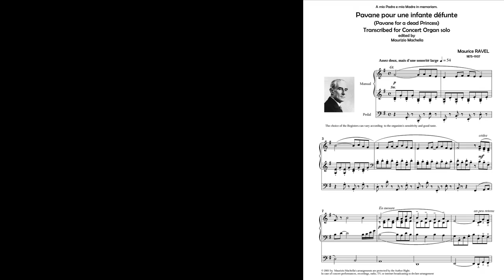Maurice Ravel – Pavane pour une infante defunte. Organ transcription by Maurizio Machella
Maurice Ravel – Pavane pour une infante defunte (Pavane for a dead princess). Organ transcription by Maurizio Machella

Main registration:
Solowerk: Jubalflöte 8’
Schwellwerk: Viola 8’, Corno dolce 8’, Nacht. Ged. 8’
Hauptwerk: Holzflöte 8’, Rohrflöte 8’, II/I, III/I
Ped: Gedackt 8’, II/P